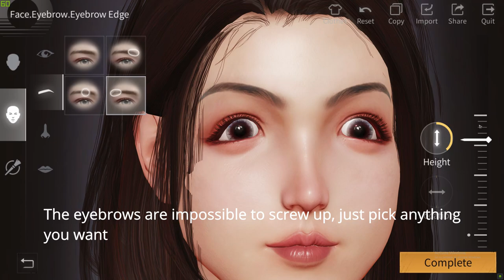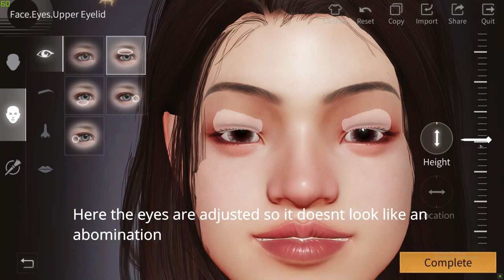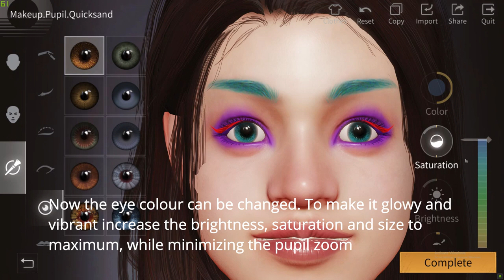Lifeafter Facelift Guide - Is it worth it??? (HOW TO GET GLOWING EYES)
Open pilot CTC and 1 v 1 (free)